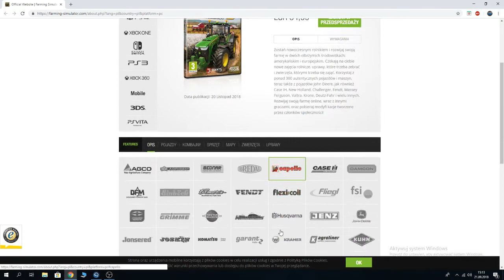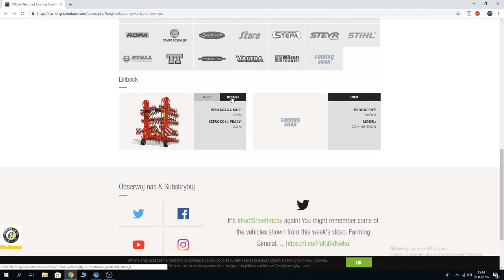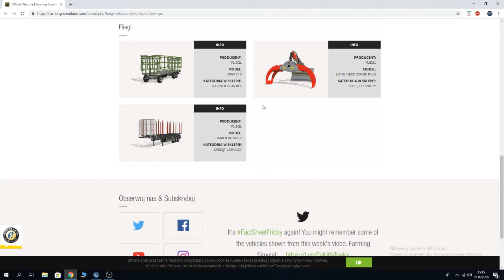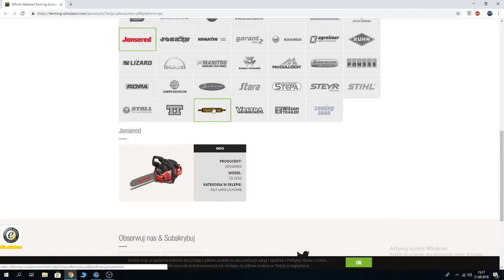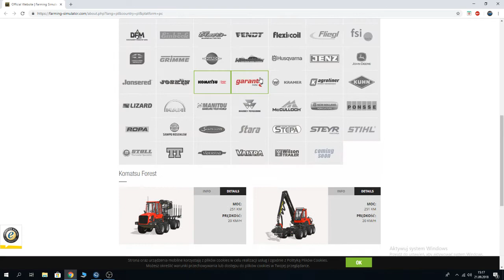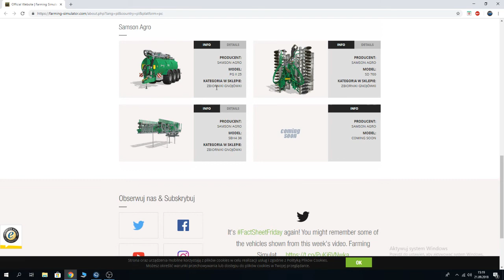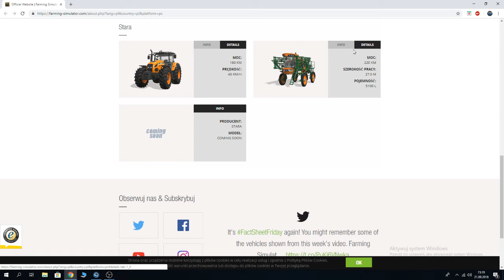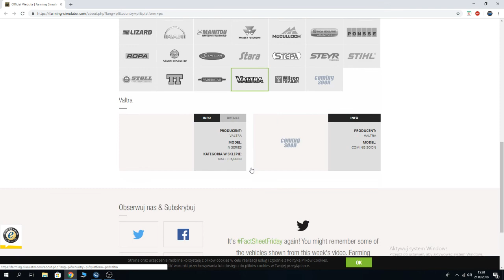Farming Simulator 19 - Pokaz maszyn na oficjalnej stronie (cz.3)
Tagi:
FS19 informacje
FS19 Gameplay PL
Farming Simulator 2019
Farming Simulator 19 po polsku
Farming Simulator 19 newsy
Farming Simulator 19 zwiastun
Farming Simulator 19 trailer
Farming Simulator 19 nowe informacje
Farming Simulator 19 gameplay pl
FarmCon18
FS19 Farmcon
FS19 pl
FS19 informacje
FS19 demo
FS19 podsumowanie
FS19 po polsku
FS19 Gamescome gameplay